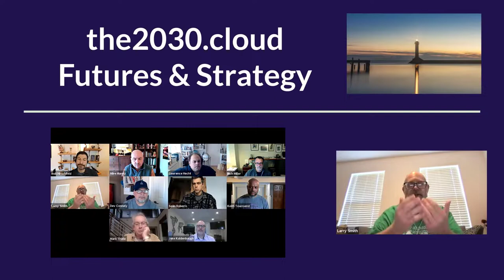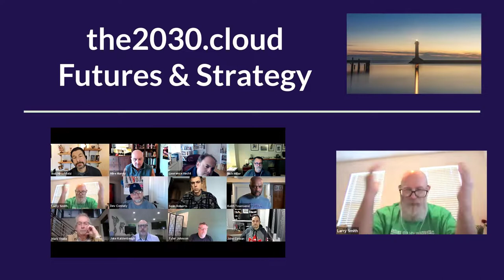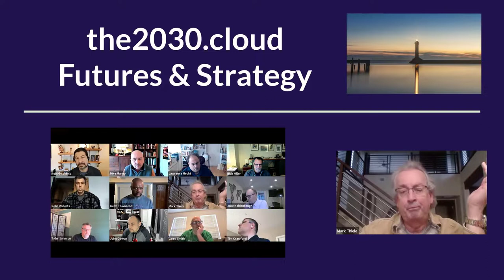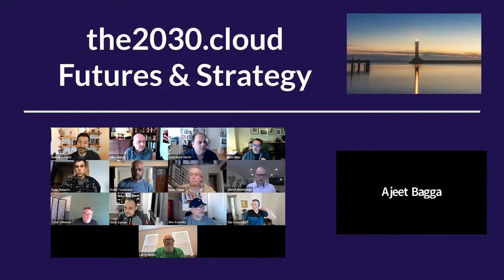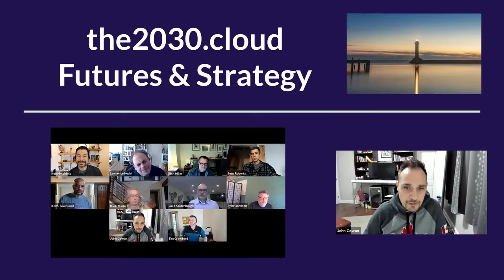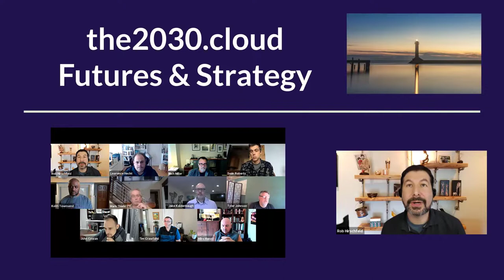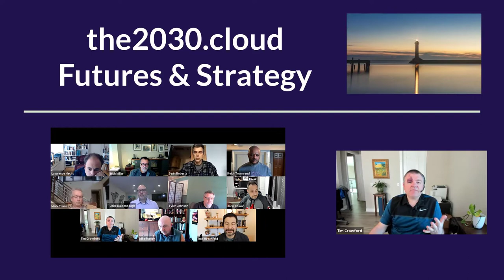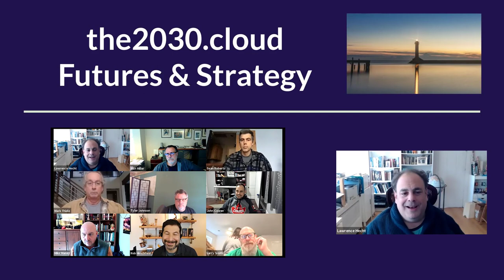Is Serverless the ultimate OpEx platform? [Cloud 2030 Jan 28]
This discussion discusses how CapEx vs OpEx impacts innovation.  Specifically, we ask:
* Is innovation going to be tied into platforms that you are reliant on in order to build new products and bring things to market?
* Can you bring something to market without all of this surrounding infrastructure?

Join at.the2030.cloud for more!